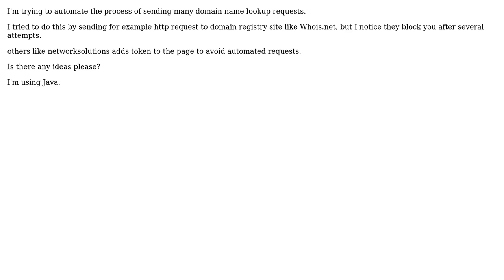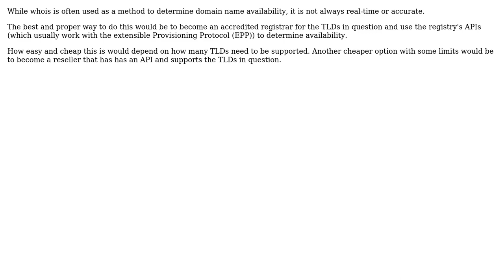Domain Name Lookup (2 Solutions!!)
Domain Name Lookup

With thanks & praise to God, and with thanks to the many people who have made this project possible! | Content (except music & images) licensed under CC BY-SA | Music | Images & others | With thanks to user user836026 user user120100 user Donal Fellows and the Stack Exchange Network Trademarks are property of their respective owners. You are responsible for your own actions.